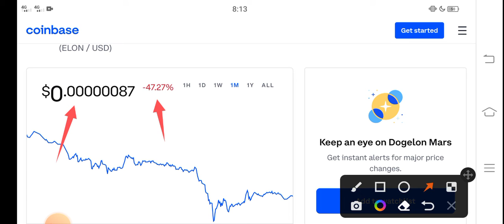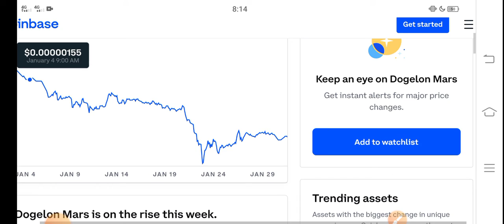Dogelon Mars Next Breakout || Dogelon Price Prediction! Dogelon Today News